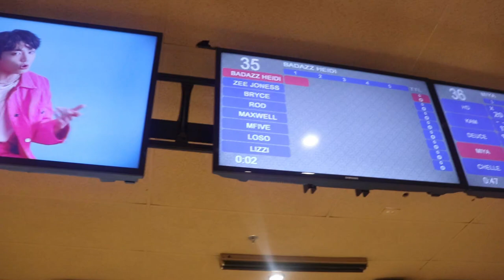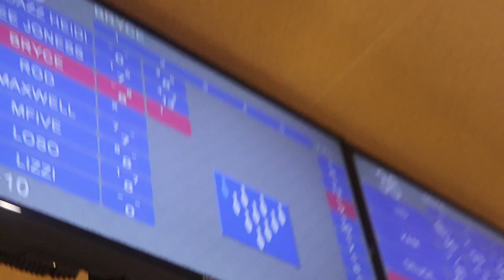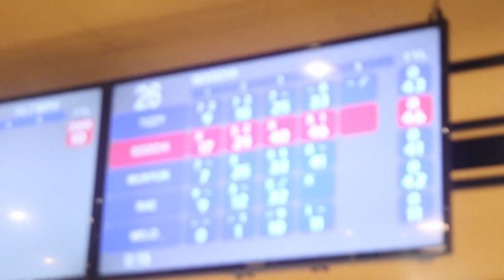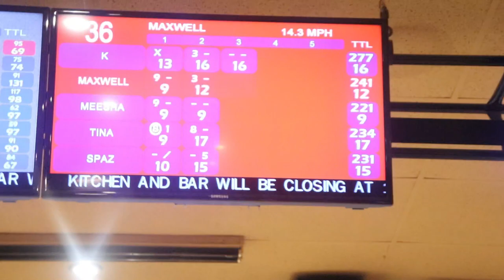We Went To Bowlero With Westlake Class Of 2024 ( Vlog #6 )